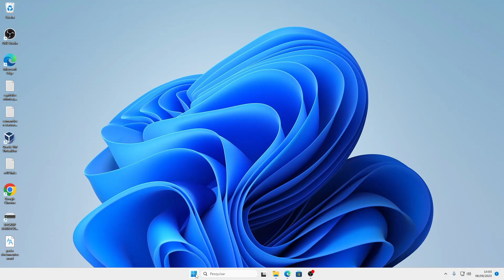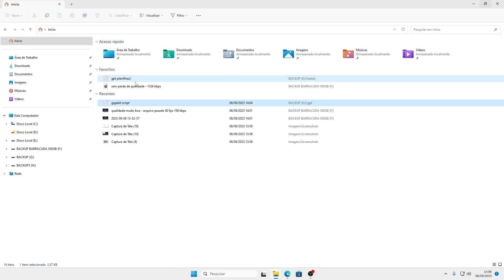Navegue com Facilidade: Adicione Arquivos aos FAVORITOS no Windows Explorer do Windows 11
Neste tutorial, vamos mostrar como você pode melhorar sua produtividade e tornar a navegação no Windows 11 mais eficiente, adicionando arquivos aos seus Favoritos no Windows Explorer. Se você tem documentos, fotos, vídeos ou projetos frequentemente usados, essa é uma dica que você não vai querer perder.